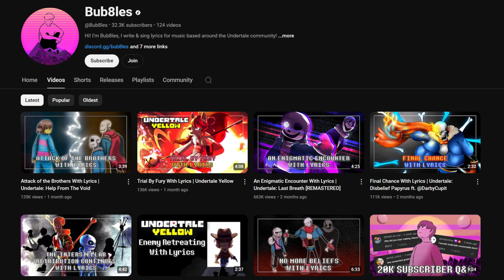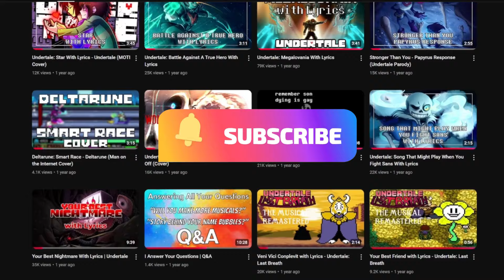Bub8les: Channel Trailer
Some guy who makes lyrical covers for Undertale.
Channel Trailer Inspiration from @SoundSmithTF2
Music (in order of appearance):
- Pizza Tower OST: Oregano Mirage
- Pizza Tower OST: Pizza Deluxe!